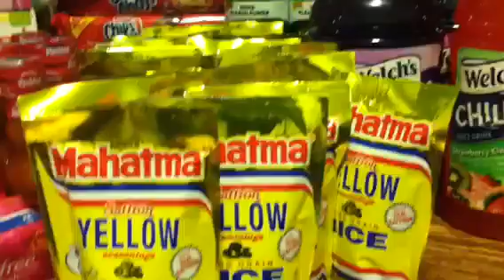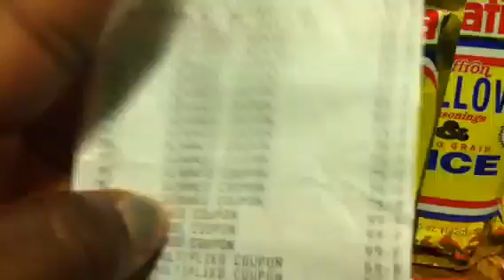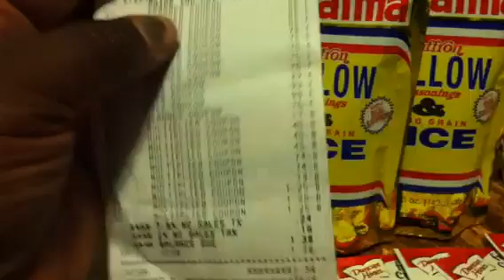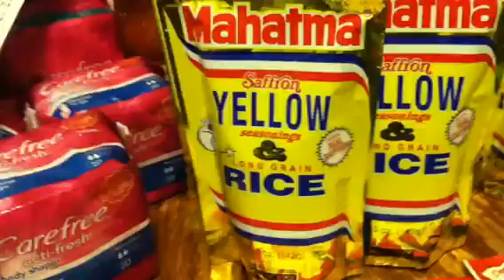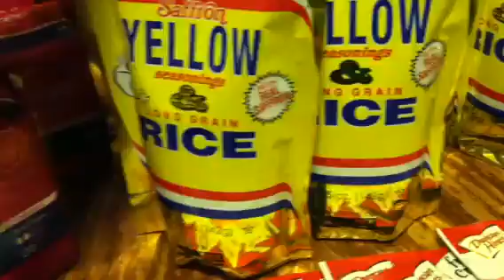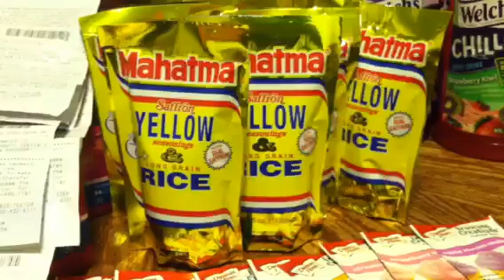Harris Teeter Triples Rounds 2 and 3 - 4.26-4.27.2013